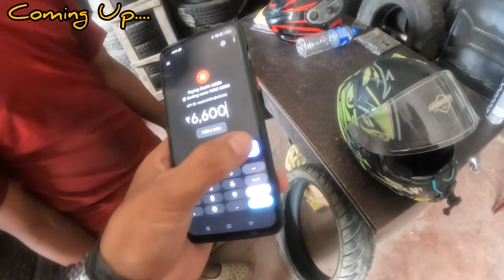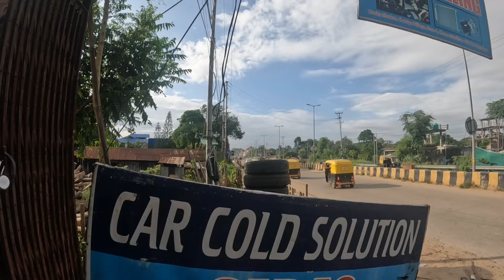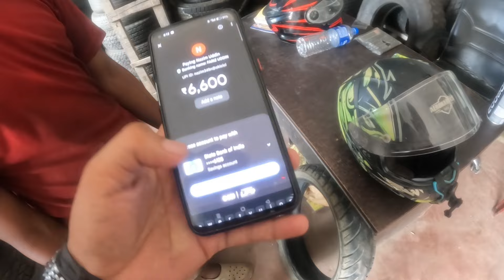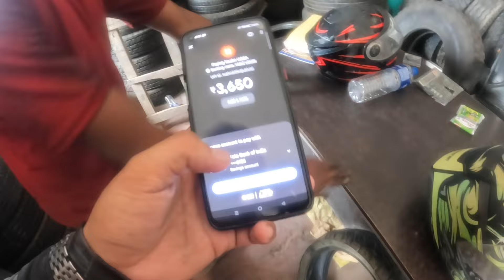Getting New Tyre For My Bike. Apollo Alpha S1 Dimapur / Nagaland 3rd Mile